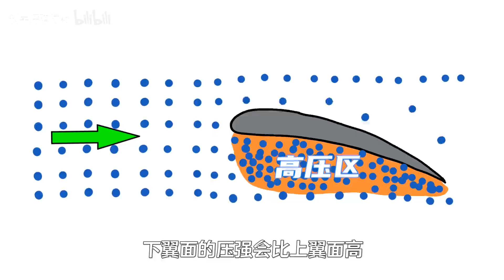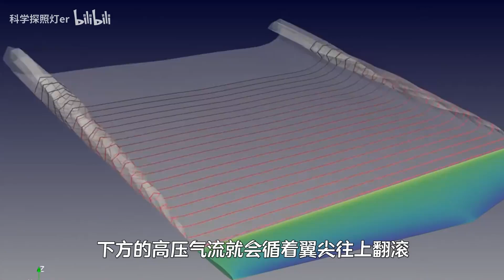“空气”的威力有多大？将液氧点燃后高速射出，有趣的现象发生了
“涡流炮”能做武器吗？用它发出一股时速高达156米/秒的气流，其真实杀伤力究竟有多大？一起来了解一下吧